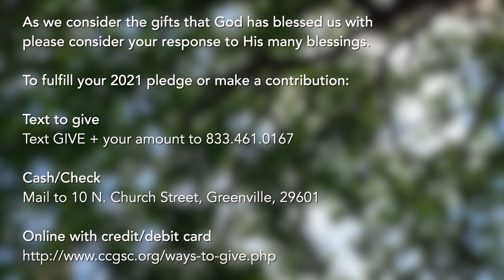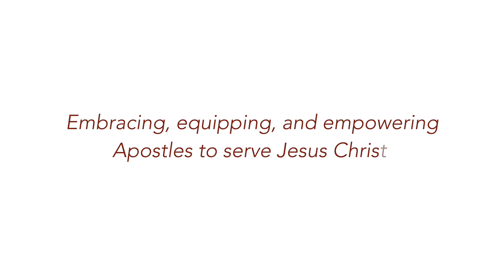Worship from Christ Church GVL for Sunday, February 20, 2022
Join the Rev. Scott Fleischer for worship today. for more information.